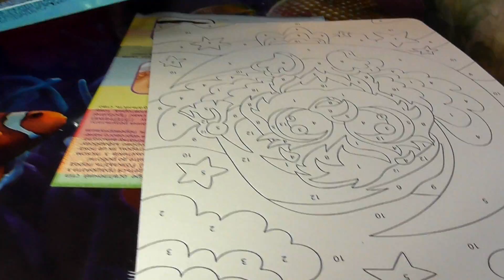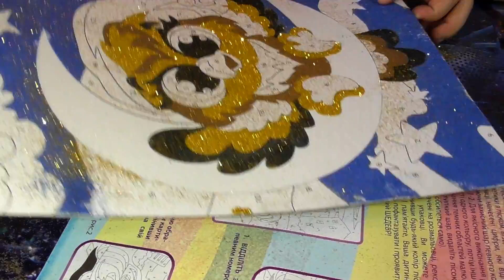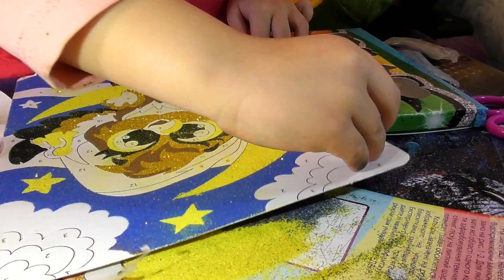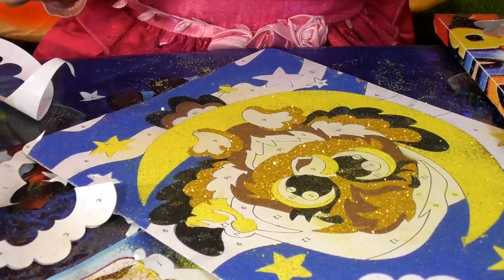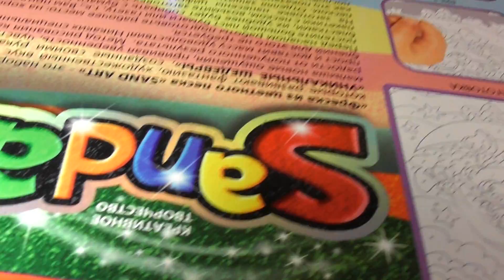SandArt Анабелла рисует картину песком. ПЕСОЧНАЯ КАРТИНА СОВА